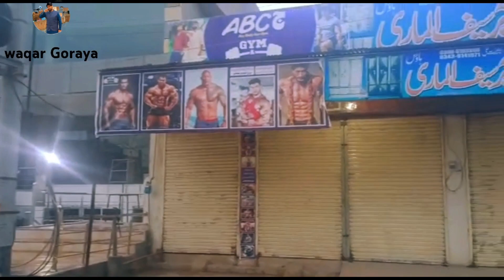Weight loss journey with me